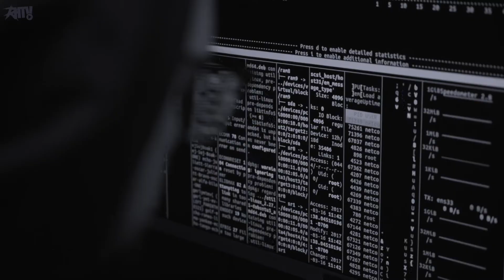ROB - Virtual Machine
Join me into a virtual world for a minute. And crank those speakers up, there will be some metal!

And yes, I'm still looking for a singer!!